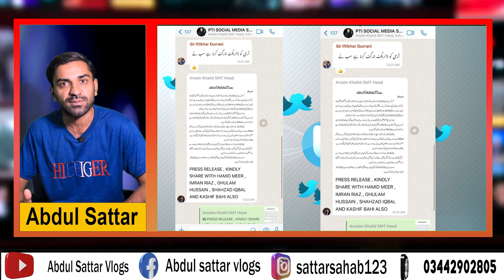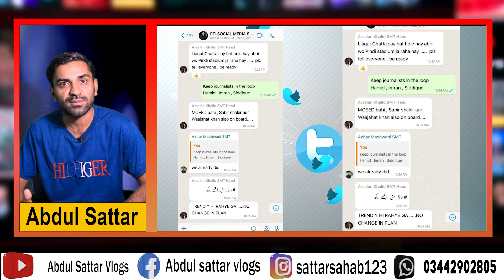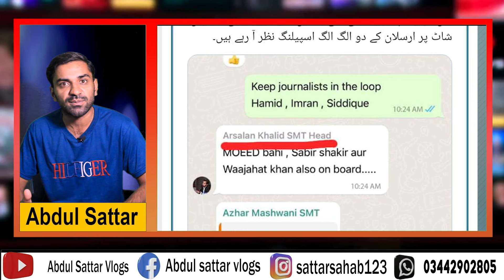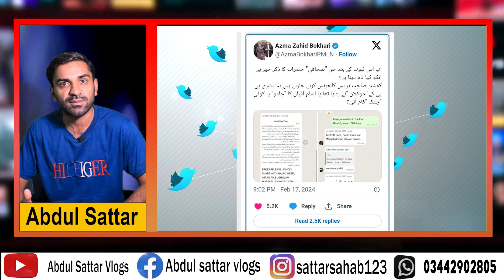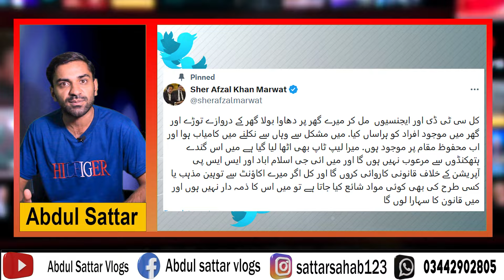| Azma bukhari WhatsApp screenshots | commissioner Rawalpindi's phone call to javed Chaudhary |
| Azma bukhari WhatsApp screenshots | commissioner Rawalpindi's phone call to javed Chaudhary | who  attacked sher afzal marwat's home | warning |